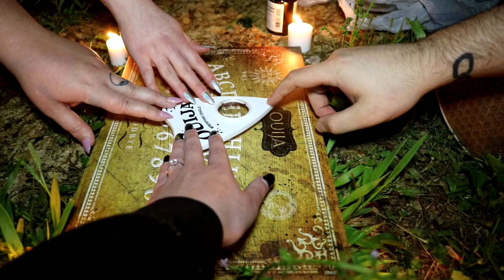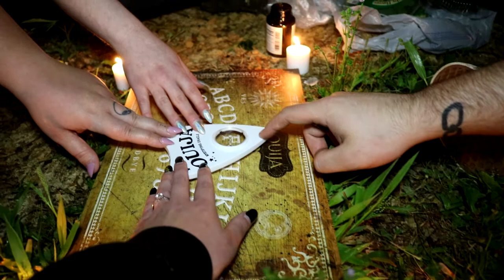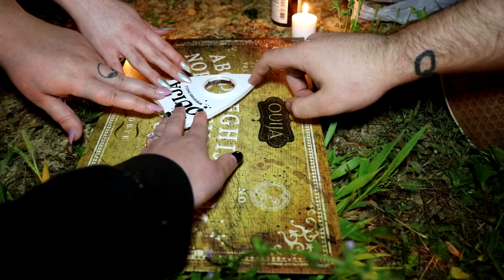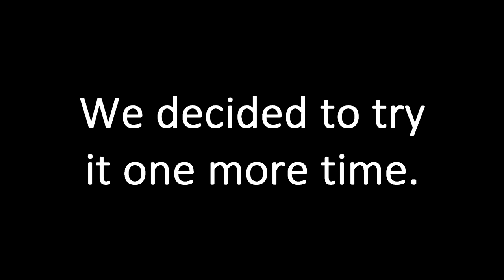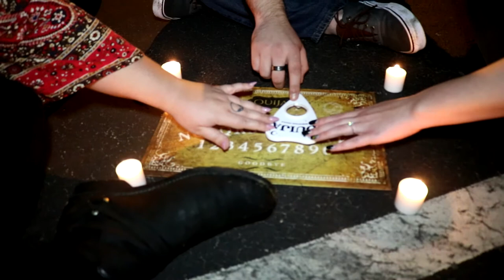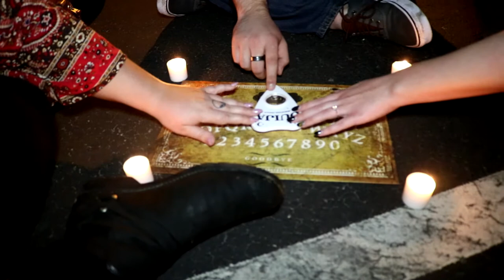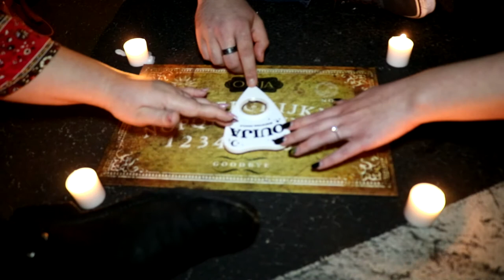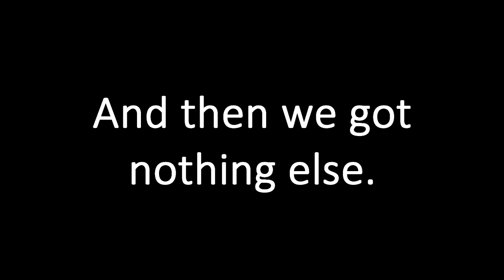Ghost Hunting - Vlog